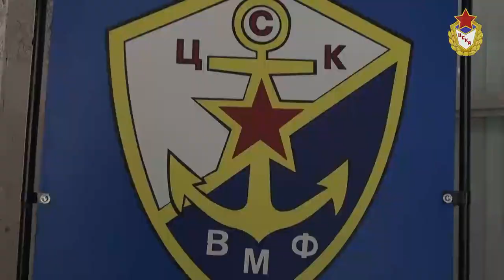Олимпийское образование. СДЮШОР ЦСК ВМФ по водным видам спорта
An Olympic education.
Тhе Federal autonomous institution of the Ministry of Defense of the Russian Federation the Central Sports Club Army is one of Russia's most prestigious sporting schools.

Многофункциональный спортивный комплекс ЦСК ВМФ г. Москва

CSKA.ru - Официальный сайт ФАУ МО РФ ЦСКА